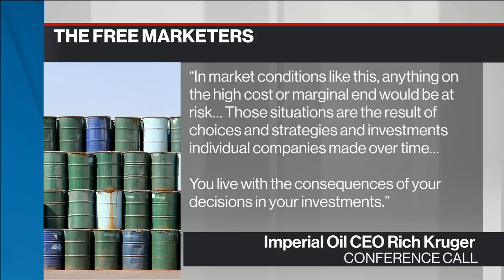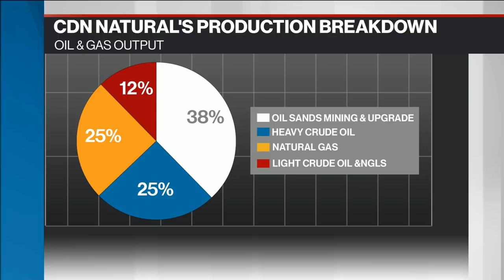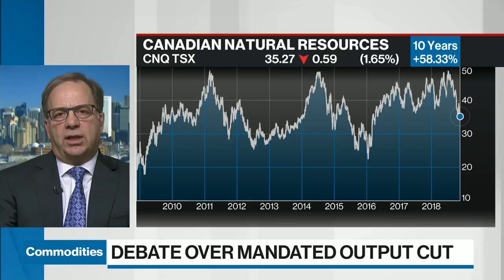Canada less attractive than West Africa and the U.K. for investments: Canadian Natural vice-chair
Canadian Natural Resources vice-chairman Steve Laut discusses why a government-mandated oil output curtailment may be a good idea.